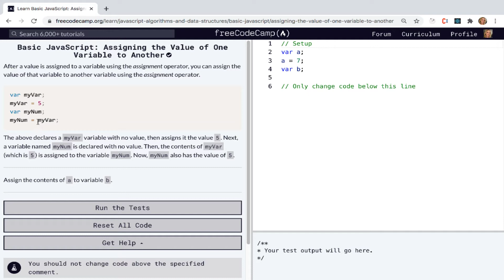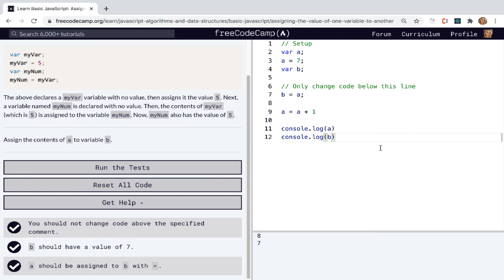Assigning the Value of One Variable to Another - freeCodeCamp - Basic JS - Ep 4/111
I'm currently taking freeCodeCamp's JavaScript Algorithms and Data Structures certification for the first time and recording myself code as I go through each part of the curriculum.